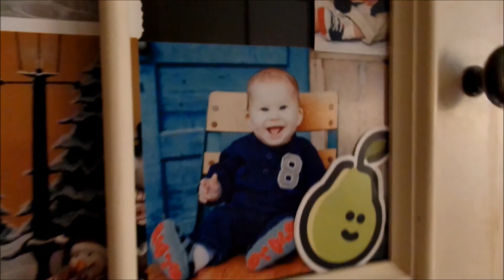IN THE LEAFY TREETOPS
We are in California spending time with family.